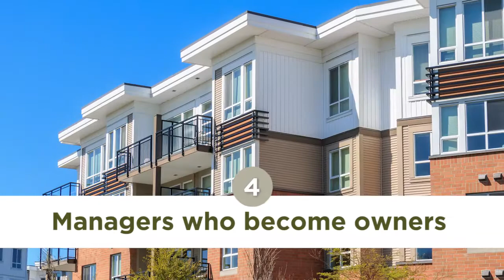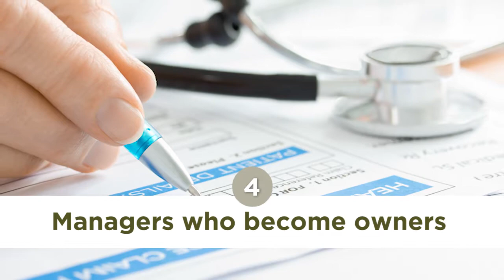Why Clients Hire Ascent Multifamily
Learn why clients hire ascent to do outsourced accounting and payroll.  Ascent Multifamily Accounting is the most respected outsourced provider of accounting and financial reporting services for multifamily owners and management firms.